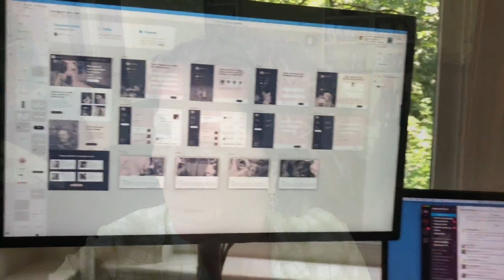Office Mates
You know, working from home has its advantages; but sometimes your officemates . . .